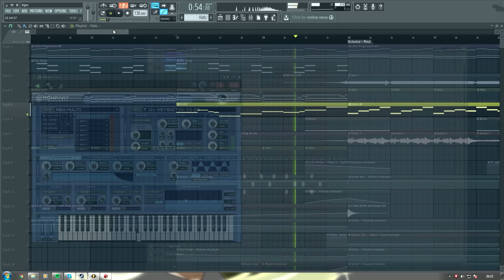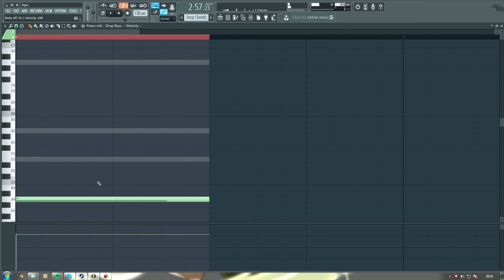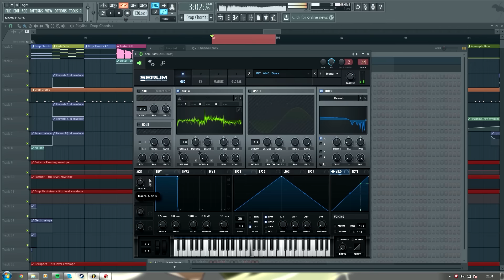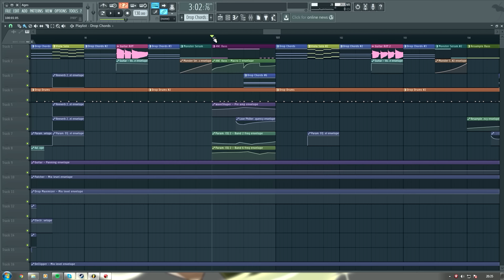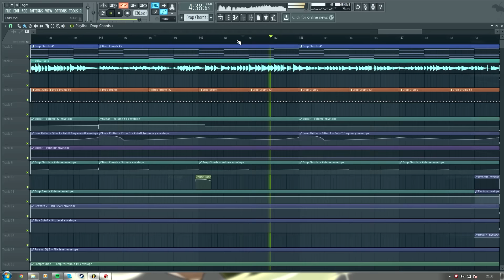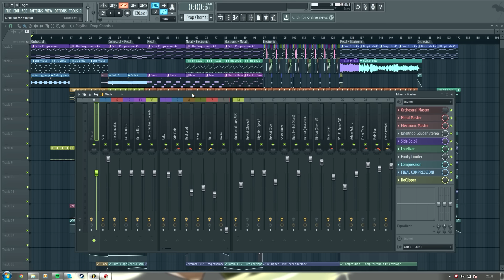Ages (Making Of)